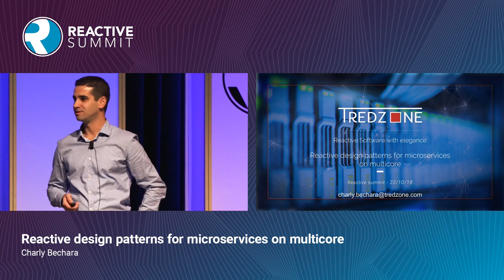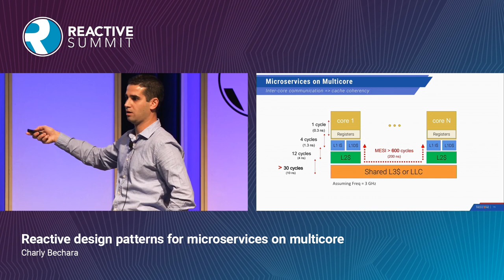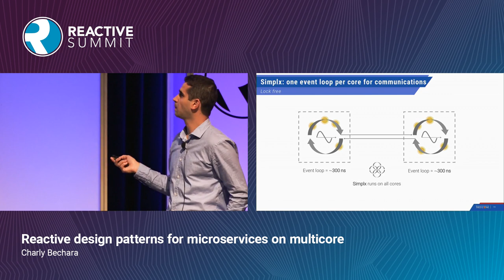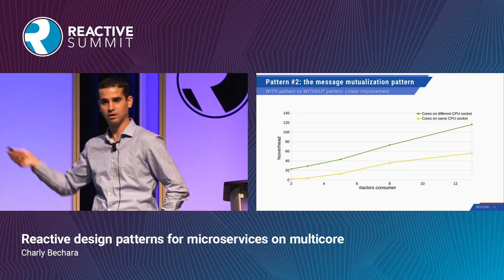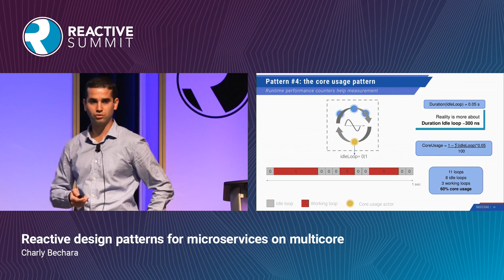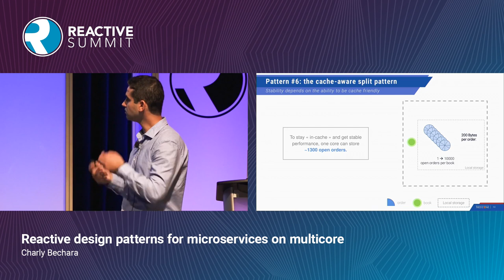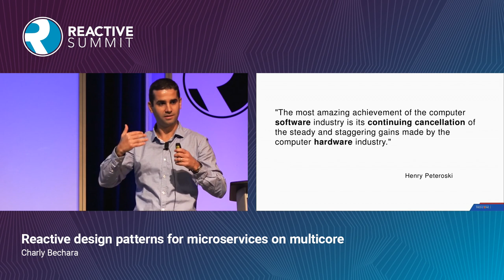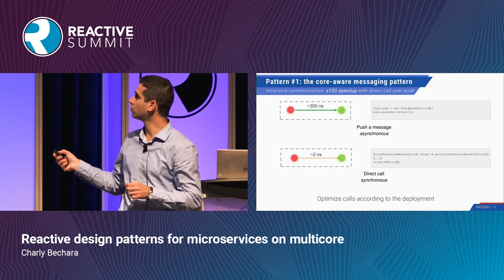Reactive Design Patterns for Microservices - Charly Bechara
A distributed architecture consists of several microservices, where each microservice is implemented using the Actor model such as Akka and runs on a multicore CPU.
Most of the challenges encountered when designing microservices are solved using concurrent design patterns. However, these patterns usually do not take into account the multicore issues and possible optimizations. This is a hard requirement for real-time mission-critical applications, such as a trading platform.This talk will cover best practices for building Reactive design patterns optimized for multicore. To achieve this, we’ll be using the actor model as implemented in our runtime Simplx
We will present use-cases related to our experience working with Euronext on the next generation trading platform. We will show how to obtain throughput scalability with the number of cores, while keeping the end-to-end latency stable.
C/C++ and Java knowledge is helpful but not required to enjoy this talk.